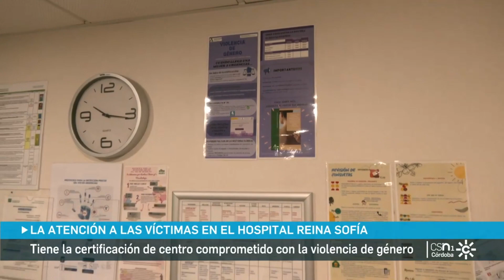La Comisión de Violencia de Género del Hospital Reina Sofía, clave para detectar casos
♀️👩 Las mujeres víctimas de violencia de género visitan los servicios de urgencias 3 veces más que las que no lo sufren

🏥 Hospitales como el Hospital Reina Sofía son clave para detectar casos y apoyar a las víctimas, labor fundamental que realiza la Comisión de Violencia de Género.

▶️ A través de esta Comisión sensibilizamos y formamos a nuestros y nuestras profesionales para ofrecer una atención adecuada e impulsar la detección de este tipo de situaciones. Lo cuenta en Canal Sur Noticias Sara H. Constenla Ramos, médica de Urgencias y referente en Violencia de Género.